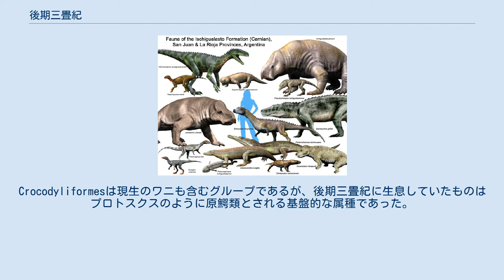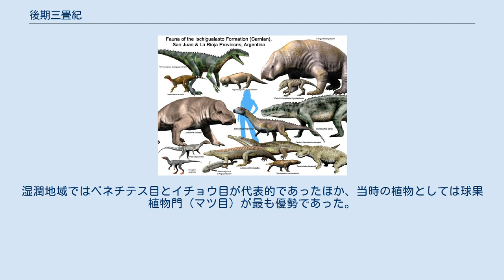後期三畳紀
後期三畳紀（こうきさんじょうき、Late Triassic）は、中生代の三畳紀を三分したうちの最後の地質時代。
約2億3700万年前から2億130万年前±20万年にあたり、古い順からカーニアン期・ノーリアン期・レーティアン期に分けられる。
 約2億2000万年前（ノーリアン期）の大陸配置 当時はパンゲア大陸が存在しており、全ての大陸が陸続きになっていた。
そのため当時の陸上動物相は地域ごとの差異が小さい、すなわち固有性が低い状態にあった。
また、地殻運動が活発でなかったため大陸には山脈や内海が少なく、広大な大陸には主に砂漠が広がっていた。
森林も存在はしたが、造山運動や気候帯の影響で雨や地下水に恵まれる限られた地域のみであった。
中期 - 後期三畳紀は前期三畳紀と比較して気温が低下したものの、それでも平均地球気温は約25℃と高温であり、当時の陸上動物は乾燥気候への適応を余儀なくされた。
 ただし、カーニアン期にはカーニアン多雨事象が起き、それまで乾燥していた気候が200万年間ほど急激に湿潤化した。
この原因は前期カーニアン期で発生した火山活動と考えられており、その候補には北アメリカのランゲリア洪水玄武岩と日本の三宝帯やロシアのタウハ帯をなす玄武岩が挙げられている。
この火山活動が気候に影響を及ぼして海洋無酸素事変やカーニアン多雨事象を導いたと推測されている。
多雨事象の間に恐竜は爆発的に多様性を増し、獣弓類からは哺乳類が誕生した。
 レーティアン期の末、すなわち三畳紀末には顕生代の五大大量絶滅の一つに数えられる三畳紀末の大量絶滅が起きた。
この絶滅事変で単弓類の獣弓類と双弓類の主竜類（ただしカメ・ワニ・翼竜・恐竜を除く）は大きく打撃を受けた。
この原因には隕石衝突説のほか、パンゲアのプレート運動によるマグマの大規模噴出、すなわち火山活動が挙げられている。
なお、後期三畳紀に巨大隕石衝突の痕跡があるのは事実であるが、カナダ東部に位置する衝突クレーターはT-J境界よりも前の時代のものであり、むしろ約2億1500万年前（ノーリアン期）の海洋生物の絶滅事変に関わっているという見解もある。
 イスキガラスト累層の動物相 中期三畳紀に出現した恐竜様類は恐竜だけを残してノーリアン期に絶滅した。
恐竜は南アメリカ付近で出現した。
当時の恐竜は陸上動物相における支配的な存在ではなく、他の主竜類（偽鰐類・植竜類）や単弓類の獣弓類、両生類の分椎目も動物相の構成要素であった。
また恐竜とほぼ同時期に翼竜が出現し、また獣弓類から哺乳類が出現した。
 約2億3000万年前（カーニアン期）にあたるアルゼンチンのイスキガラスト累層からはヘレラサウルスとエオラプトルの化石が産出しており、これらが最初期の恐竜とされている。
なお、ヘレラサウルスの仲間は後期三畳紀のうちに絶滅しているが、グレゴリー・ポールはその理由を有酸素運動能力が低く他の競争相手に敗れたことに求めている。
約2億3000万年前 - 2億2500万年前のブラジルの地層からもサトゥルナリアが産出している。
サトゥルナリアは竜脚形類に属し、後期三畳紀の竜脚形類は南アメリカとアフリカ南部で化石が多産することから、竜脚形類はパンゲア大陸の南部で誕生したとされる。
新竜脚類も含めて古竜脚類は後期三畳紀に出現し、パンゲア大陸を通ってアジアや南極にも分布を広げた。
竜脚類も種数・個体数こそ乏しかったものの、古竜脚類と同様のルートを通って分布を広げたようで、イギリス（ヨーロッパ）やタイ王国北東部（アジア）で報告されている。
イギリスの化石は断片的であるため竜脚類の可能性があるという程度に留まっているが、タイの化石はイサノサウルスと記載・命名されている。
なお古竜脚類と同時期に、ヘレラサウルス類よりも派生的な獣脚類も出現した。
この頃の獣脚類には大型の靭帯と初期の気嚢があり、高い有酸素運動性と体温調節能力があったと考えられている。
 後期三畳紀はワニ形上目以外の偽鰐類が生息していた最後の時代であった。
この時代には、直立四足歩行のオルニトスクス科や、オルニトミモサウルス類との収斂進化を遂げたポポサルス上科、ティラノサウルス上科と類似した頭骨を持つラウイスクス類、四足歩行で植物食性のアエトサウルス目がいた。
これらのグループはT-J境界かそれ以前に絶滅を迎えた。
ワニ形上目は約2億2000万年前に出現しており、当時の地層であるチンリ層からヘスペロスクスが発見されている。
基盤的なワニ形上目ではヘスペロスクスの他にスフェノスクス類がおり、シ...